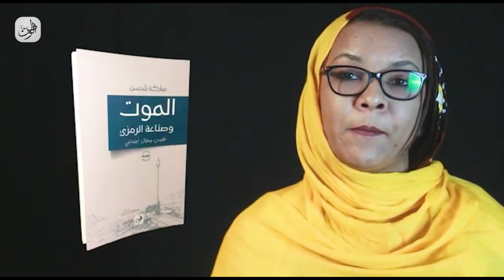تقديم الأستاذة مباركة بلحسن لكتابها الموت وصناعة الرمزي: طقوس ومخيال اجتماعي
تقدم لنا الأستاذة مباركة بلحسن الباحثة في علم الاجتماع والأنثروبولوجيا؛ كتابها الموت وصناعة الرمزي: طقوس ومخيال اجتماعي، الصادر عن منشورات الوطن اليوم.

تابعنا في وسائل التواصل الإجتماعي